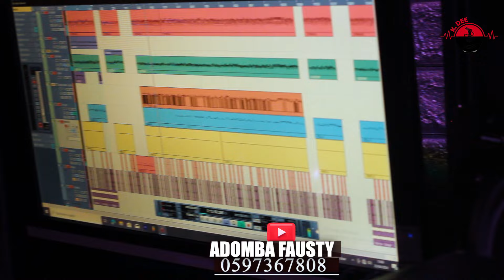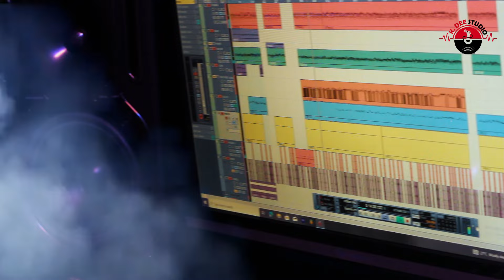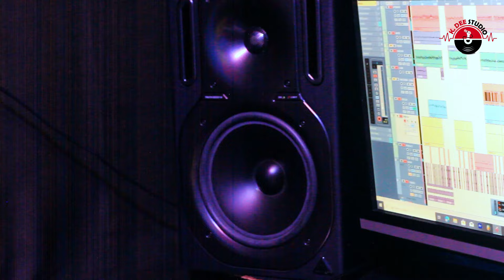Adomba Fausty inspirational worship melody